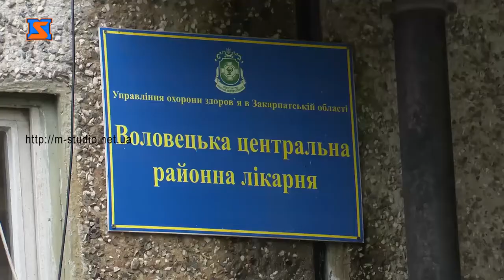Програма 'Громадський контроль' Робочий день голови Закарпатської ОДА Олексія Петрова